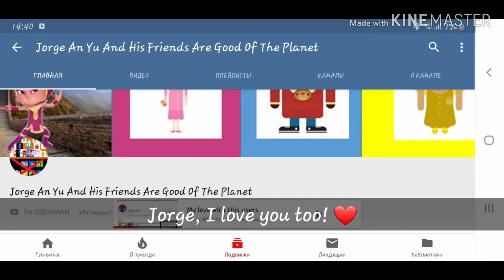My Love with This User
6 Oct 2019
Jorge An Yu And His Friends Are Good Of The Planet